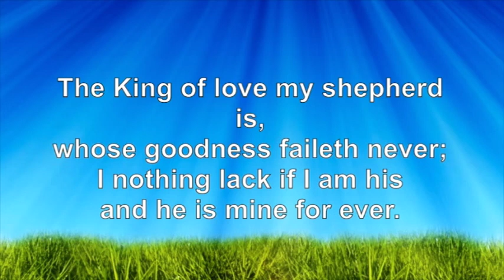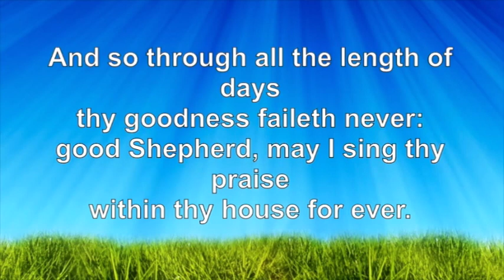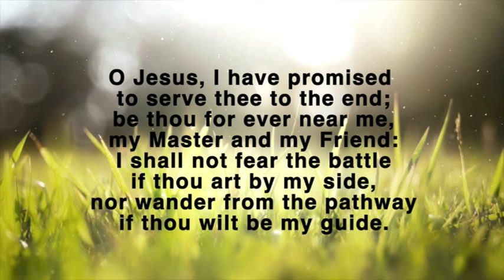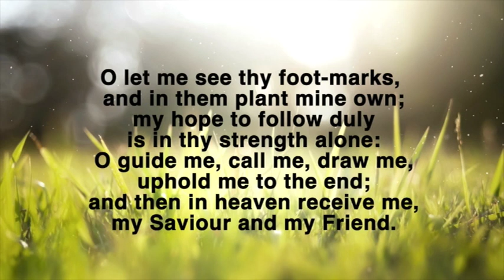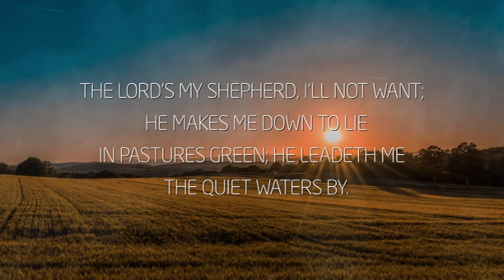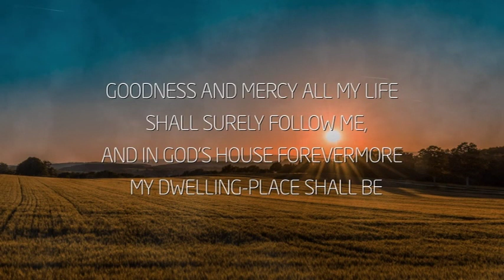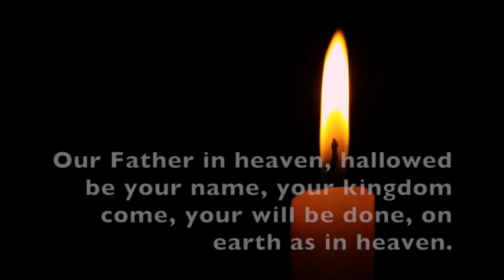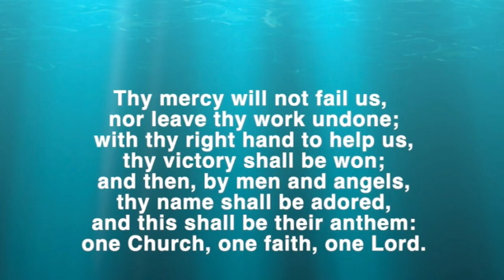Lambing Service - Ingleborough Churches (30/04/2023)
Facebook: The Ingleborough Team Ministry
Subtitles available

THE INGLEBOROUGH
TEAM OF CHURCHES
30th APRIL  2023

WELCOME & OPENING PRAYER
Revd Nick Trenholme

HYMN – The King of Love My Shepherd Is
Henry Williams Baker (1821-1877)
(Public Domain)

LAMBING TIME VIDEO

BIBLE READING by Tessa
John 10v1-10

PRAYING FOR FARMERS

HYMN – O Jesus I Have Promised
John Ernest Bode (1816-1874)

MESSAGE

HYMN – The Lord’s My Shepherd
Scottish Psalter
(Public domain)
Performed by Norwich Cathedral Choir.

PRAYERS led by Rachel

For the kingdom,the power
and the glory are yours
now and for ever.
Amen.

FINAL HYMN – Thy Hand, O God, Has Guided
Edward Plumptre.

FINAL BLESSING

Material in this service from Common Worship: Services and Prayers for the Church of England Copyright © 2000 The Archbishops Council; New Patterns for Worship © 2002 The Archbishops Council, Common Worship: Times and Seasons © 2005 The Archbishops Council. Stephen F Caddy, Prayer and Worship for the Farming Year. Stock video footage from Videezy.com. Stock images from unsplash.com. CCLI Licence No. 6493

With thanks to the volunteers of the Ingleborough Team for their help with this service, especially those of Broats Farm. Music gratefully used by permission of the Royal School of Church Music, St Martins Voices, the Norwich Cathedral Choir and Thy Kingdom Come.